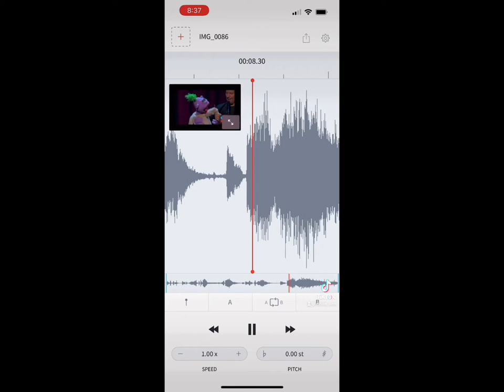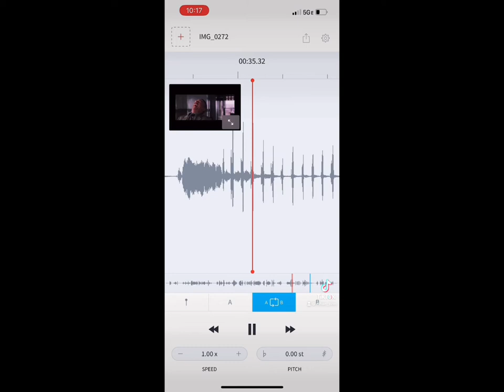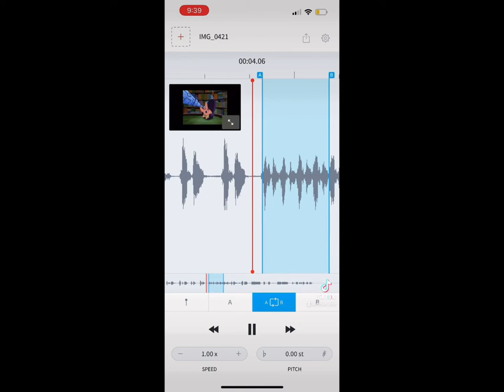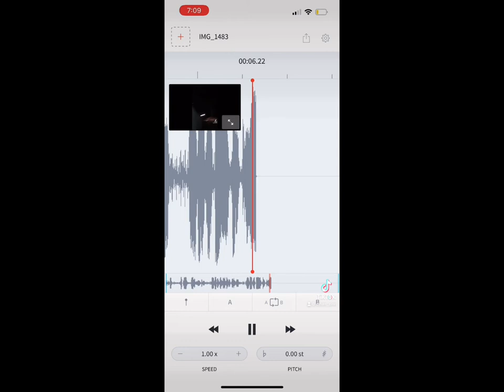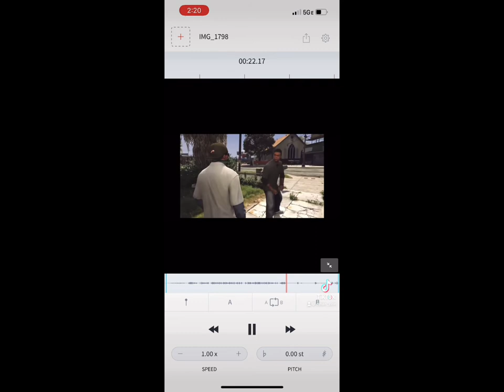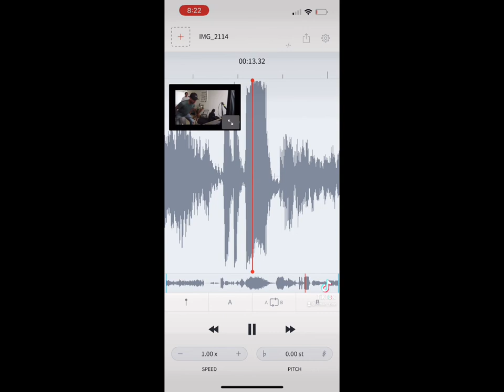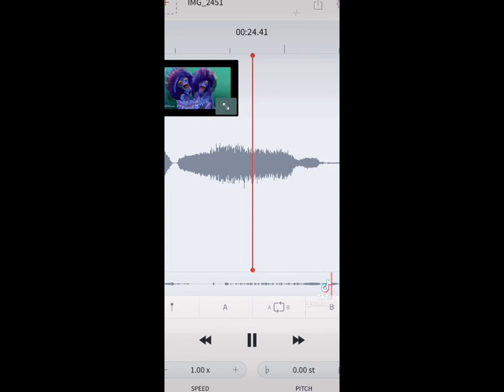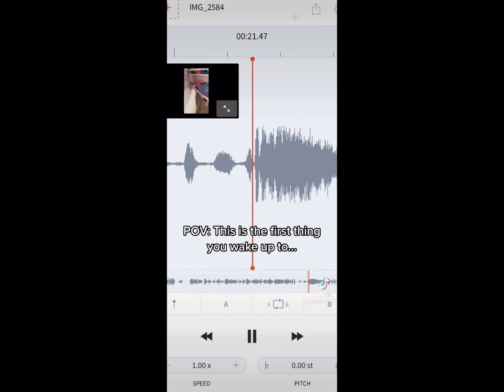My Best AudioStretch TikTok’s (2020-2022)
(Most Movie clips/shows do not belong to me)

IMPORTANT:
Let’s keep the comments respectful and respect each other, Thank you 🙏 and enjoy the video…